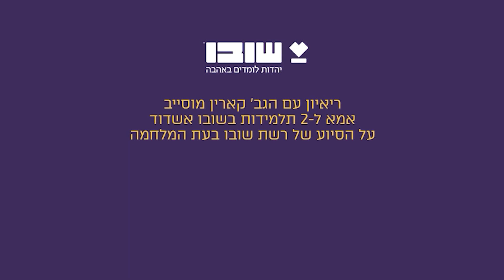Shuvu Ashdod Mother Speaks of the School's War-Assistance, Dec. 2023